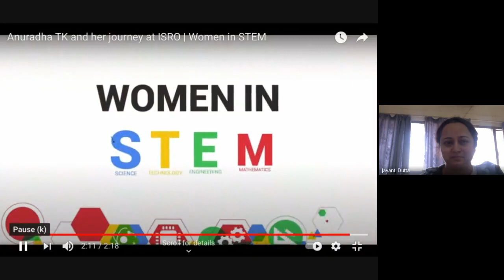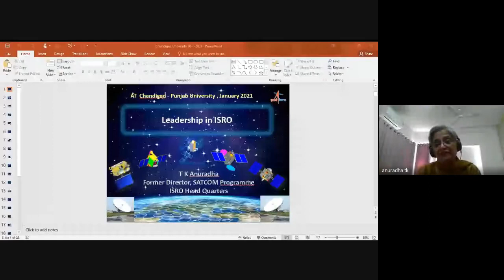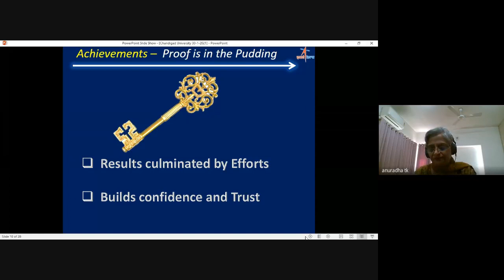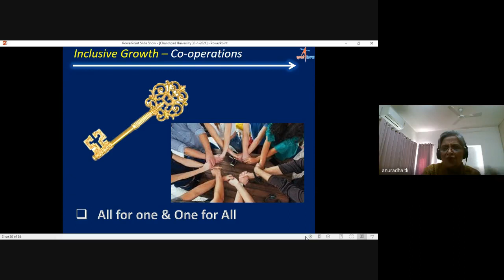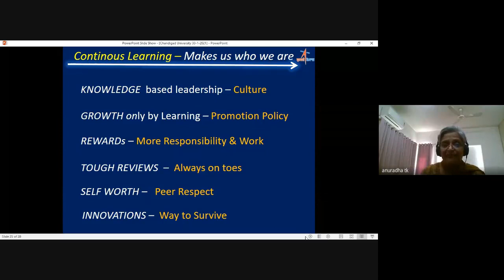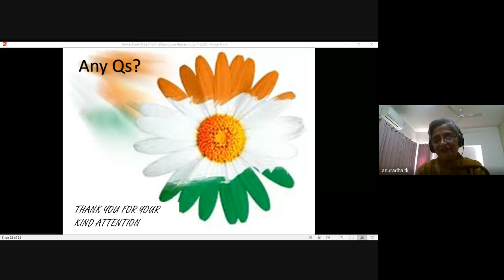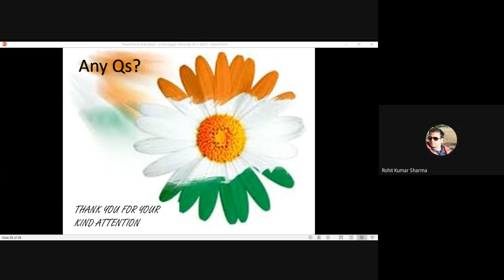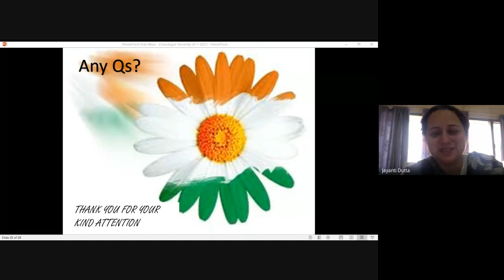6th WISE lecture by Mrs. T K Anuradha, ISRO